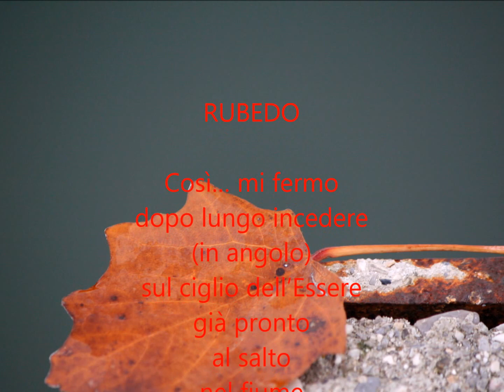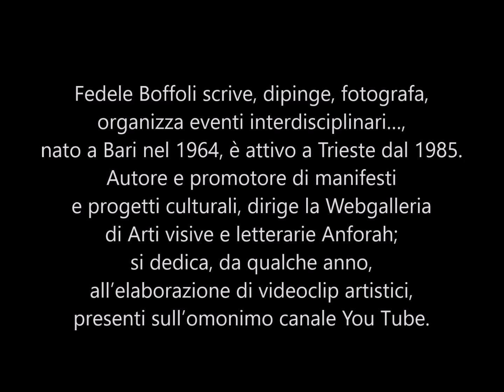RUBEDO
Una video poesia di Fedele Eugenio Boffoli dedicata alla fase alchemica della "Rubedo".